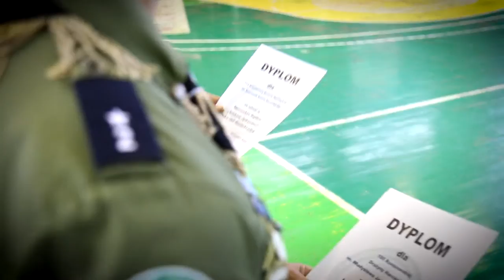31 RJ - Apel kończący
31 Harcerski Rajd "Szlakami Jędrusiów" - Apel kończący
jedrusie.starachowice.zhp.pl
hkf.starachowice.zhp.pl
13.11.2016